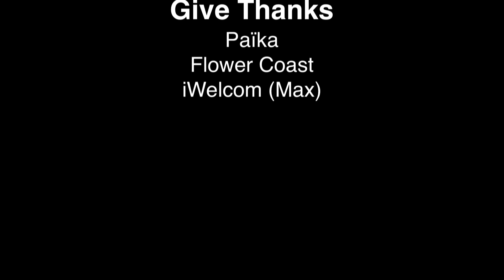Païaka - Alive Anyway Interview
Découvrez le groupe clermentois Païaka et leur premier opus intitulé "Alive Anyway". Nous avons été à la rencontre de Martin (chanteur), François (guitariste) et Baptiste (batteur) pour une interview et une session acoustique.